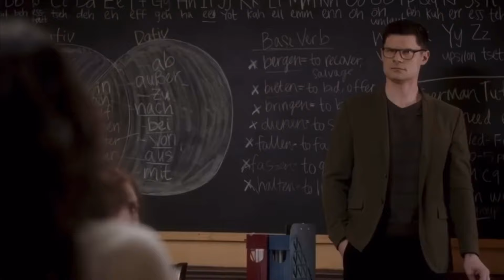Flula Borg Speaking German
YouTuber / DJ / comedian / actor Flula Borg rarely speaking in German (Flula Deutsch sprechen); interviews, funny skits / collabs & ‘The Mick’ tv show.